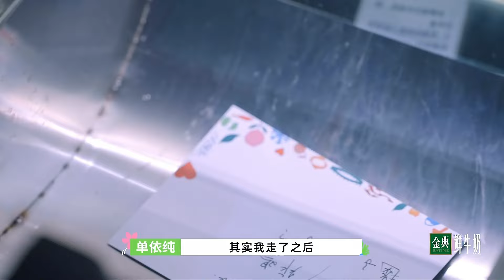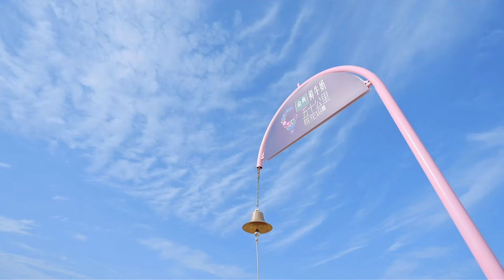【SUB】好鲜活的两人~沈月给王星越拍专属大片被抓包！两人超害羞~沈月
《五十公里桃花坞 第4季》这一次，我们一起出发！在旷野中寻找真正的自我～